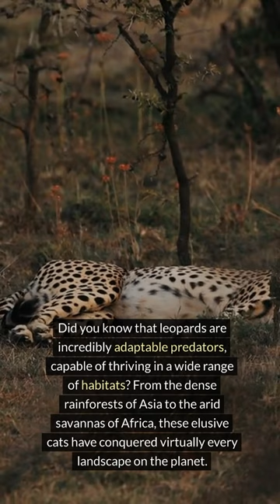Leopard Unknown Facts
Discover the mysteries of one of nature's most enigmatic creatures in our latest video, "Leopard Unknown Facts"! Join us as we delve into the fascinating world of leopards and uncover some surprising truths about these majestic big cats.